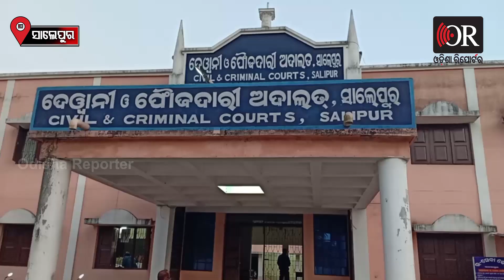ଅଭିଯୁକ୍ତ ପଞ୍ଚାନନଙ୍କ ଚାଞ୍ଚଲ୍ୟକର ବୟାନ | Odisha Reporter